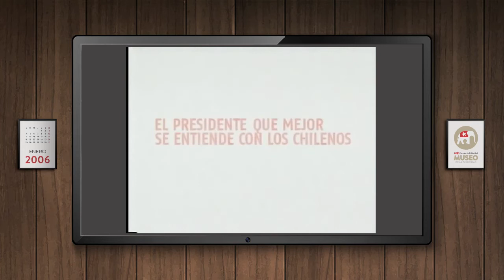Franja presidencial segunda vuelta 9 de enero 2006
Michelle Bachelet y Sebastián Piñera

Exposición "Démosle una segunda vuelta"
Museo de la Publicidad UDP
museopublicidad.udp.cl

Organiza: Escuela de Publicidad UDP